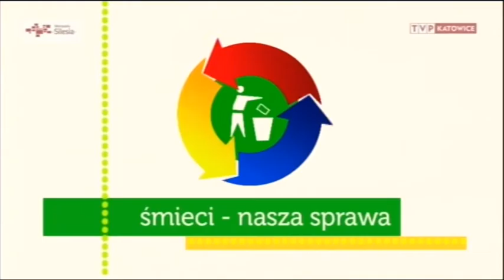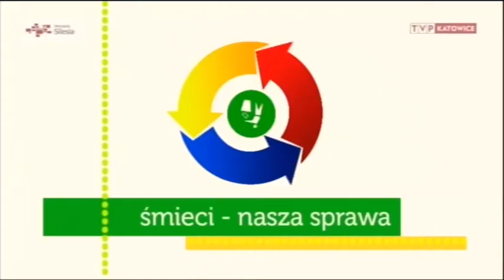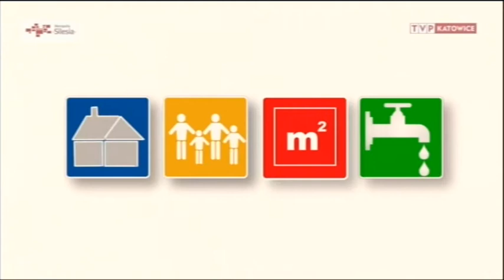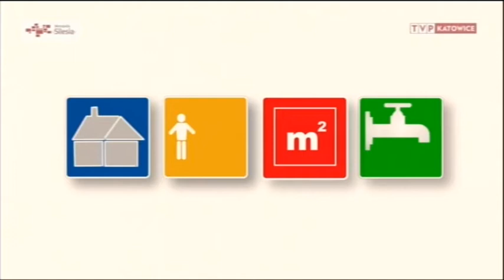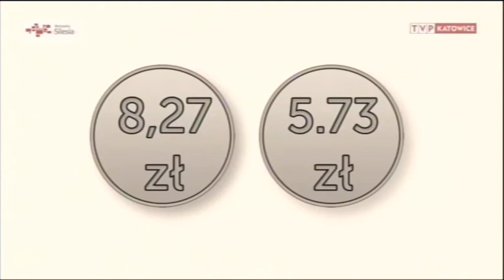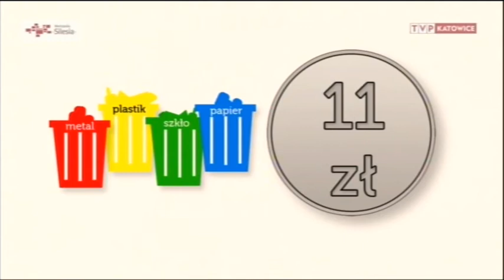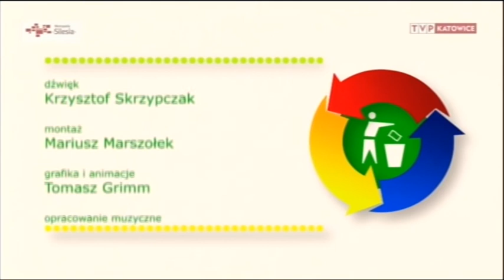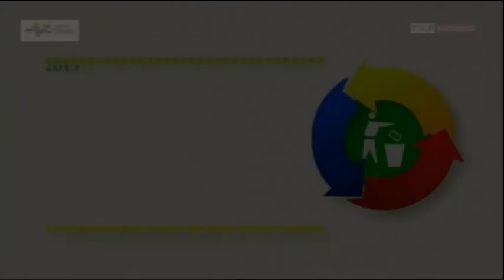Śmieci nasza sprawa, cz.2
Drugi odcinek z cyklu "Śmieci nasza sprawa" przybliżający mieszkańcom Metropolii czekające ich zmiany w zakresie gospodarki odpadami.